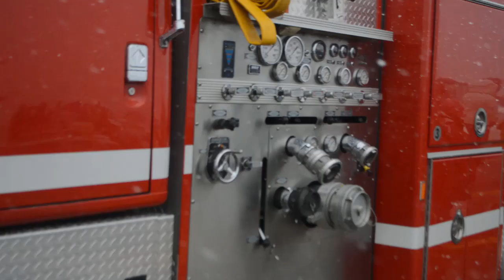Desfile cívico militar Ushuaia 2019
La ciudad celebró sus 135 años desde su fundación y distintas fuerzas armadas participaron del tradicional desfile.